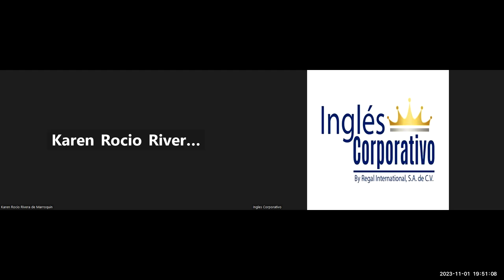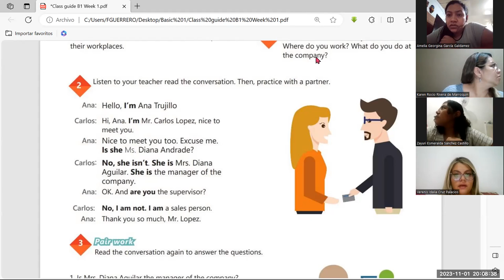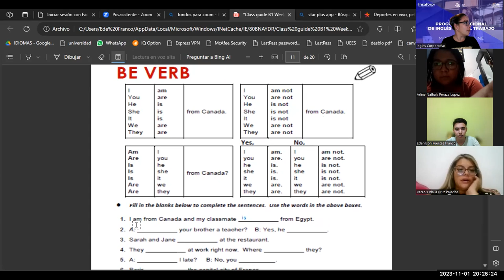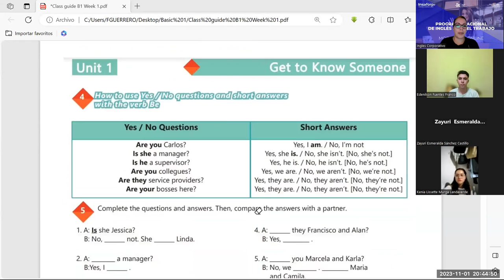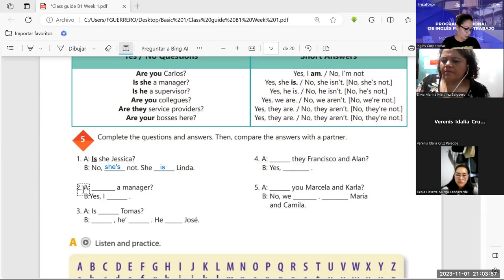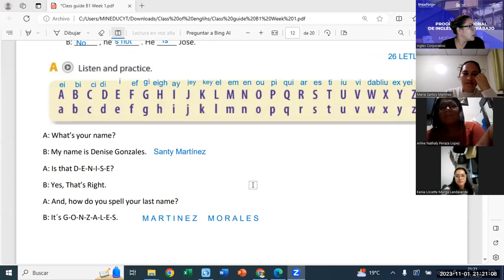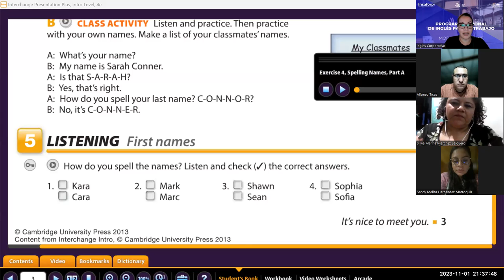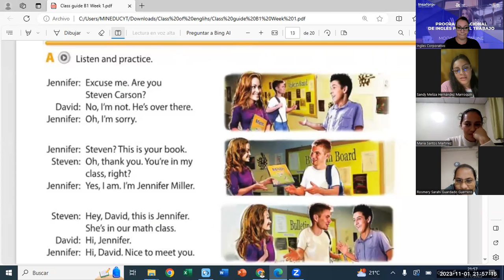Session -03-01-11-2023-IC29750-0014-2023-Guerrero- The alphabet